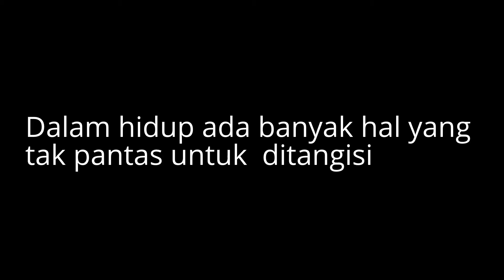My Edited Video